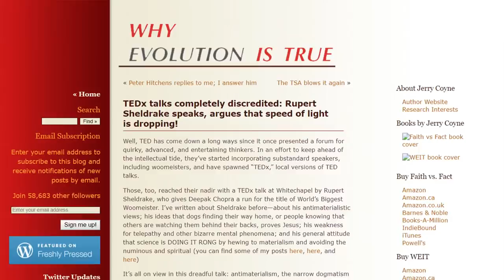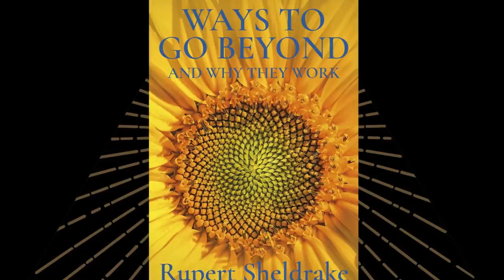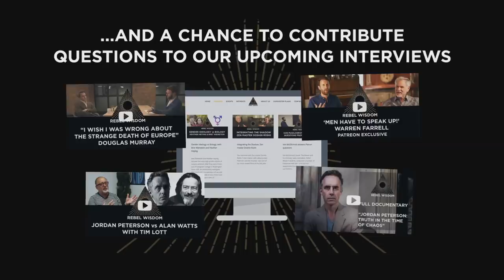Rupert Sheldrake: The Death of New Atheism?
Are we seeing the end of the new atheism associated with the likes of Richard Dawkins? If so, what will that mean for our conception of ourselves, and could it lead to progress in science and human knowledge.

Rebellious scientist Rupert Sheldrake has been a thorn in the side of the materialist scientific worldview for decades, and has seen a shift over the last few years.

Rebel Wisdom is a new media platform asking the biggest questions - to see exclusive extra content, join the conversation and help us make more films - please consider becoming a supporter